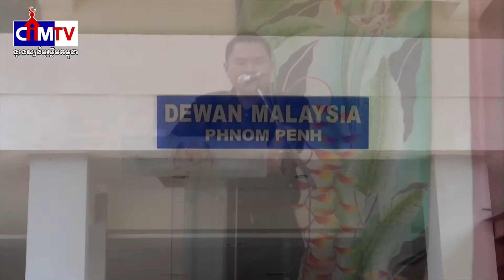YAYASAN SALAM Delegations on the Charity Mission to Cambodia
YAYASAN SALAM Delegations on the Charity Mission to Cambodia  7 May 2017